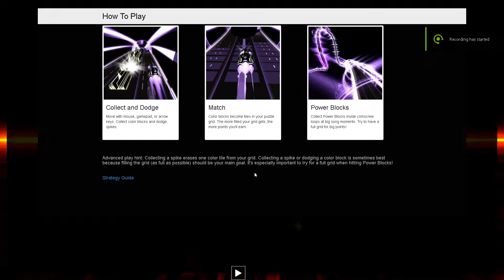NF - The Search / Audiosurf 2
Okay Epic Gamers... "It's that time again, better grab your balloons and invite your friends."